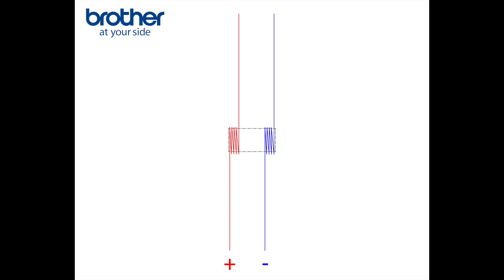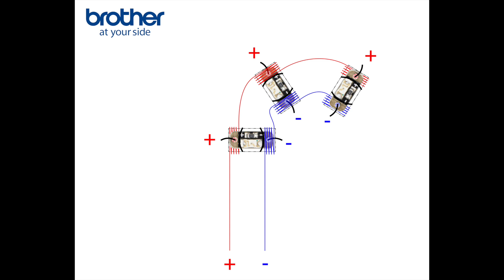LED Reindeer embroidery project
Take your embroidery to another level by adding LED lights to literally light up your embroidery! We show you how!